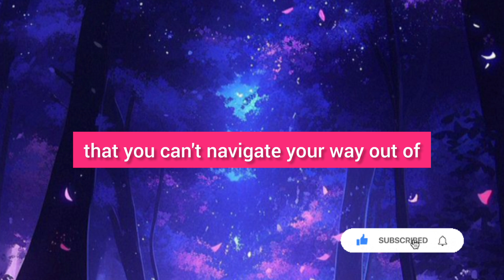Your Golden Chapter Begins Now|Universe Message |Angel Message 🌈🧚🏻‍♀️